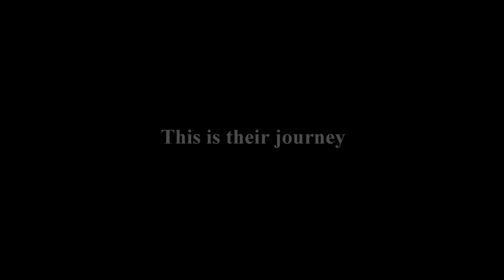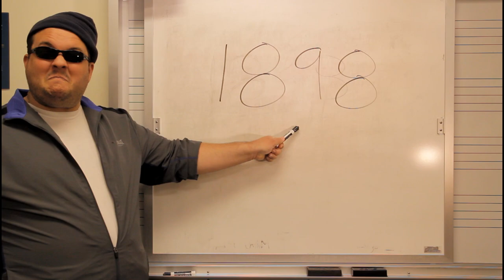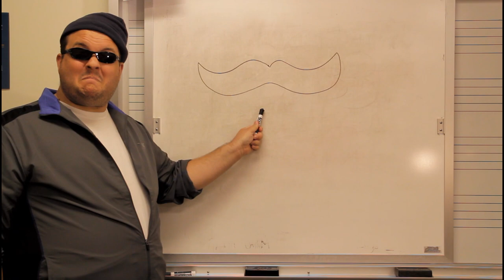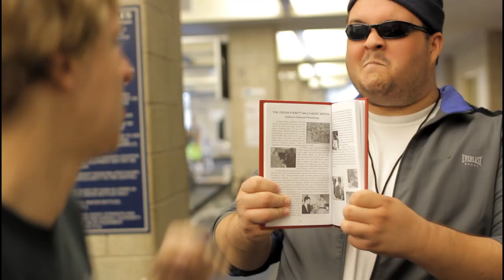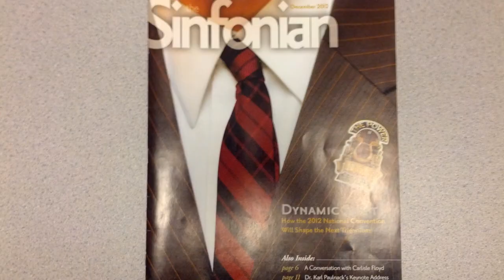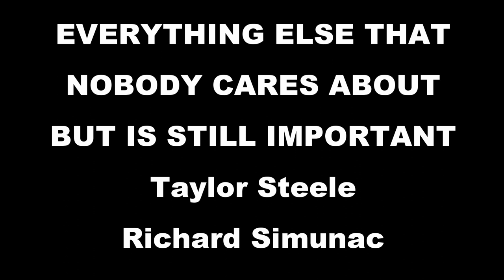Phi Mu Alpha Sigma Eta Presents: The Test for Knowledge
On the eve of the Phi Mu Alpha Sinfonia national examination, two potential Sinfonians find that they have yet to study for the test. Knowing that they need a 100% on the test to reach their goal, the two probationary members do the only thing they can do to get really good at something really fast...
Starring: Taylor Steele, Richard Simunac, Chad McClellan, Cory Caplinger, Bryan Pittard, Jacob May